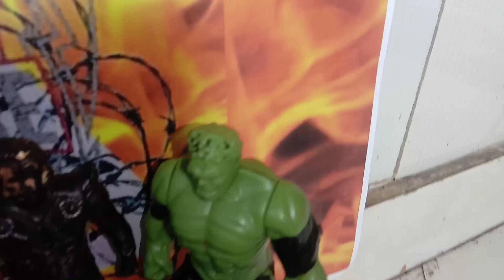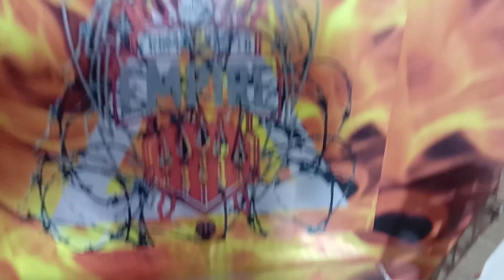title announcement from wwe empire of master